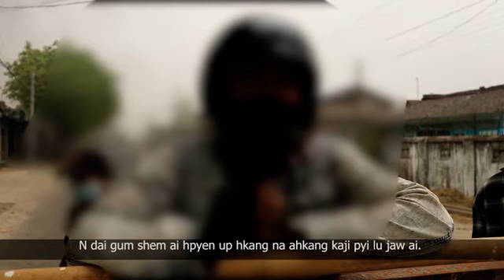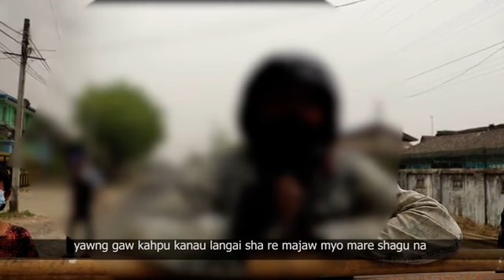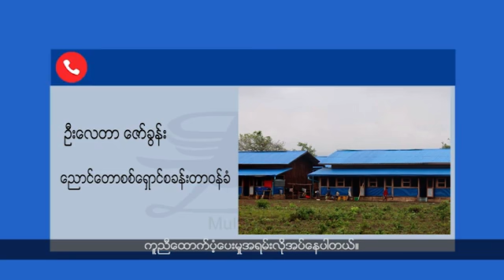လက်ရှိနိုင်ငံရေးအခြေအနေကြောင့် ကချင်စစ်ရှောင်တွေ အစားအသောက်အပြင် ဘာတွေအရေးပေါ်လိုအပ်နေပါသလဲ။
ကချင်ပြည်နယ်အတွင်း အာဏာသိမ်းစစ်တပ်ရဲ့ တပ်စခန်းတွေကို ကချင်လွတ်မြောက်ရေးတပ်မတော်-KIA က ဝင်ရောက်တိုက်ခိုက်မှုတွေ ဆက်တိုက်ပြုလုပ်နေပါတယ်။

ကချင်ပြည်နယ်မှာ စစ်အာဏာရှင်ကိုဆန့်ကျင်တဲ့ ဆန္ဒပြပြည်သူတွေကို ရဲနဲ့ စစ်သားတွေက သေနတ်နဲ့ပစ်ခတ်ခဲ့တာကြောင့် လူသေဆုံးမှု ဆက်လက်ရှိနေပါတယ်။

လက်ရှိနိုင်ငံရေးအခြေအနေကြောင့် ကချင်စစ်ရှောင်တွေဟာ အစားအသောက်အပြင် ဘာတွေအရေးပေါ်လိုအပ်မှုတွေ ရှိနေပါသလဲ။